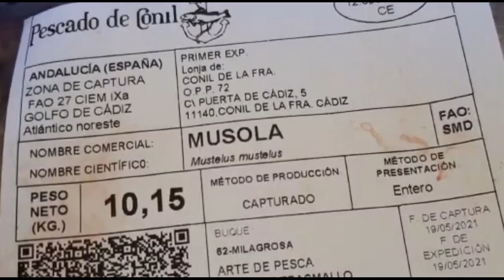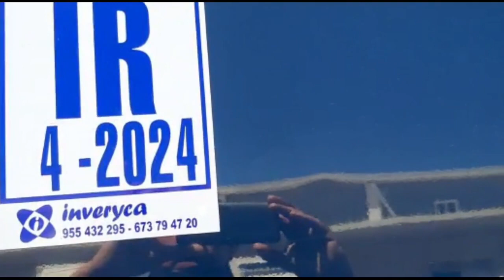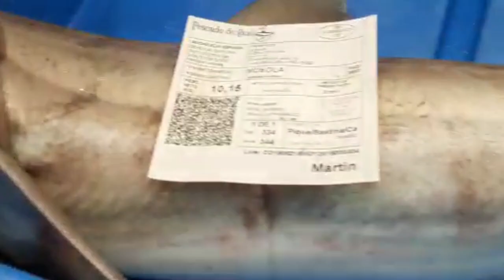Como LIMPIAR EL CAZON: en la pescadería de Antonio Vargas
Mostramos a un experto pescadero limpiando un ejemplar de cazón. Como quitar la piel y como trocearlo para su uso culinario.
Explicamos todo el recorrido que hace el pescado desde su pesca en el barco, la lonja, su etiquetado, transporte, y mercado de abastos... , toda la trazabilidad de la bastina.